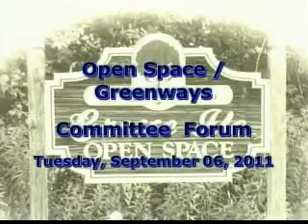2011 09 05 Greenways/Open Space Committee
Greenways/Open Space Committee